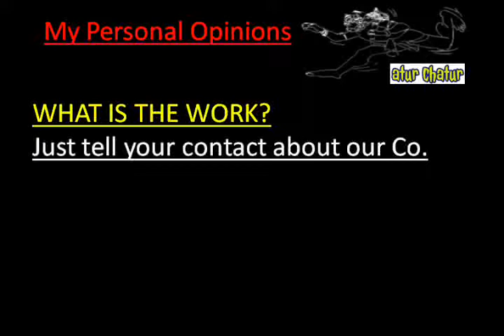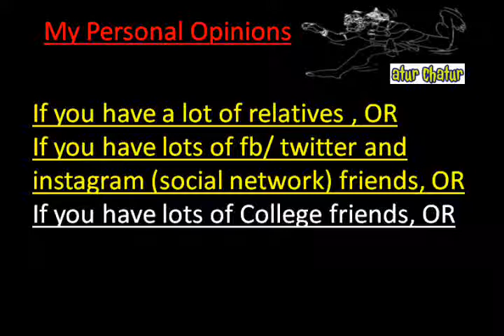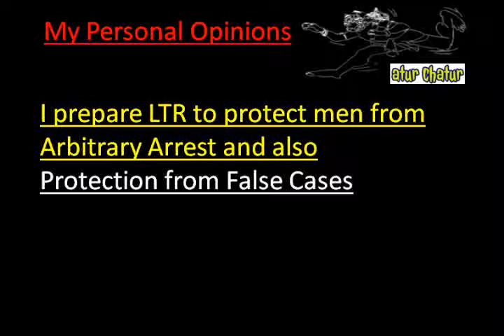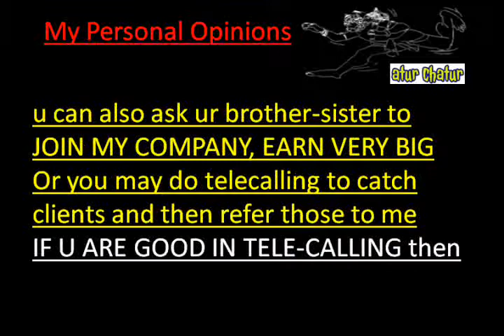मेरी कंपनी में काम करो और घर बैठे 10,000 महीना कमाओ Anand Niketan delhi Work from Home Job